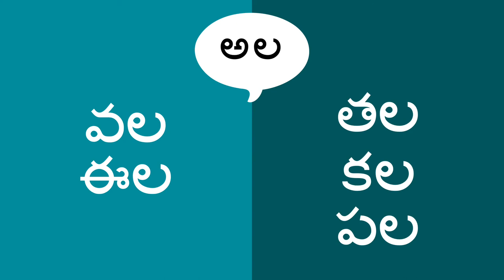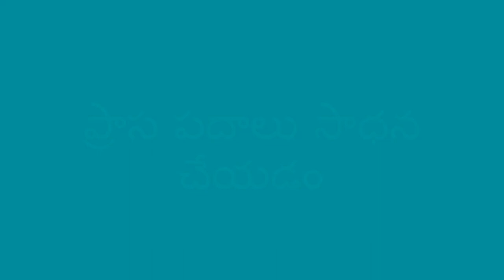ఎన్ని ప్రాస పదాలు కనుగొన్నారు? - How Many Rhymes? (Telugu)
ఈ ఆట ద్వారా పిల్లలకు ప్రాస పదాలు సాధన చేయడంలో మీరు ఉపయోగపడవచ్చు.

You can help a child practice rhyming words with this game. For example, cat, mat, hat, bat, pat.